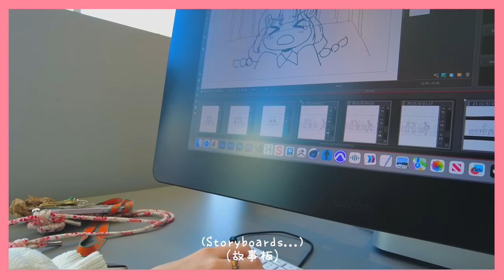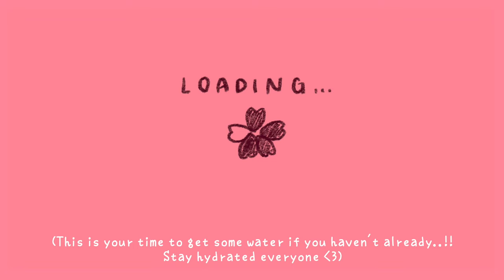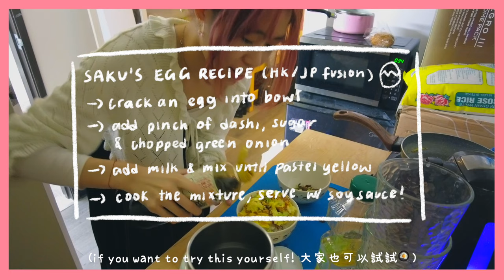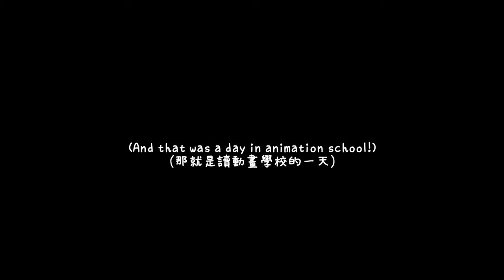Day in the life of an animation student (calarts 2nd year) 👩‍🎓 | sakuvlog ep.21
sakuvlog comeback!! It's truly been a while 🌟
🎬 please look forward to my upcoming 2nd year animation film as well~!
Day in the life of an animation student second year second semester -- mainly working on my second year film! This year in art school I really try more to focus on achieving an art life balance, as well as sharing what I've learned so far studying abroad in a foreign country!

🎹 MUSIC
🌸 FAQS
Name? | Veda (pronounced vay-dah). My nickname is Saku!
Age + nationality? | Oct 04' liner (do the math!), born and raised in Hong Kong :)
Languages? | Mother tongue is cantonese, most comfortable in english, fluent in mandarin and intermediate in Japanese (N3 JLPT)!!
What app do you use? | Procreate for drawing and animating (Ipad pro 12.9 inch 3rd gen), final cut pro x for editing (macbook pro 13 inch)
What procreate brushes do you use? | I mostly use 6B pencil + narinder pencil for graphics and lineart, and I use flat brush and nikko rull for painting
What camera do you use? | A mix between my iphone 11 and the DJI pocket
🏷 HASHTAGS + KEYWORDS
animation school vlog / art school vlog / art life balance / art student vlog / day in my life / calarts film / animation school / animation student